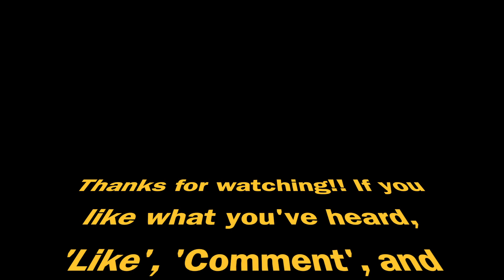Acoustic Image: Clarus SL + UpShot. Dominic Duval plays 'Black Orpheus'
Hey, everyone! It's been awhile.

In this video, you will hear me playing through my new Acoustic Image rig. It consists of the Clarus SL which is a 600w amplifier, and the UpShot speaker, also known as the 'Harvie S Signature'.

This video was simply filmed on an iPhone.

Also, let me know if you'd be interested in a more formal review/amp & speaker walkthrough.

And to those interested, this exact combo can be found at the following link: